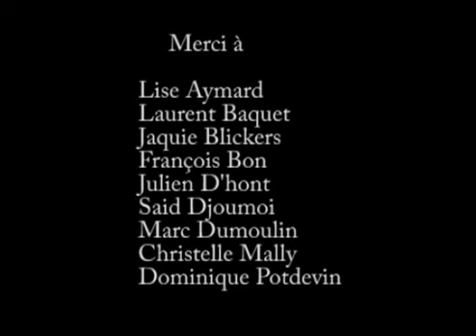Le Souverain Bien, Emmanuel Tugny (3ème volet)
Lecture par l'écrivain Emmanuel Tugny de son dernier roman, Le Souverain Bien, (Edition Publie.net) Emmanuel Tugny, guitare, accompagné de Christophe Atabekian, guitare, Han Shafei, voix. La Plate-Forme, Laboratoire d'Art Contemporain, 67-69 rue Henri Trequem, 59140 DUNKERQUE